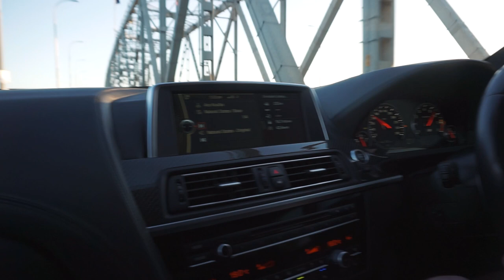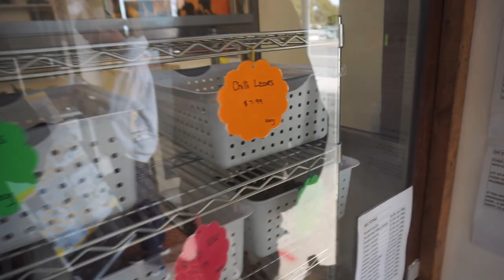700HP BMW M6 Photoshoot + NEW Racing Sim!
Follow Ash and his sick M6 on Insta @_ash_griffiths